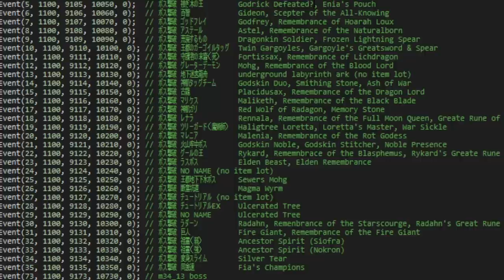30 NOVOS CHEFES em ELDEN RING? Mudaram coisas SECRETAMENTE!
Novos chefes na DLC de Elden ring?

➤ PSN: hadessama94